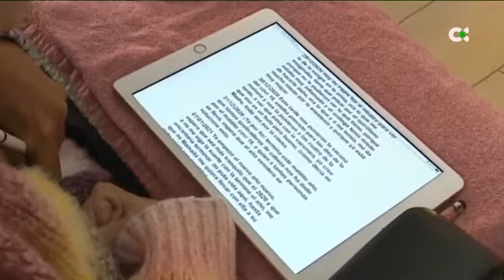TV Canaria entrevista a la Residencia Ballesol Tenerife : ¡No te lo pierdas!